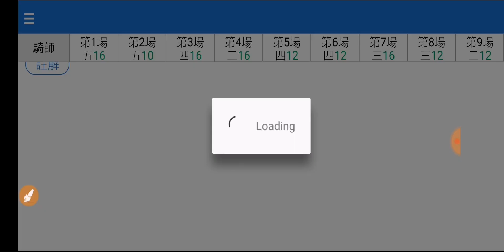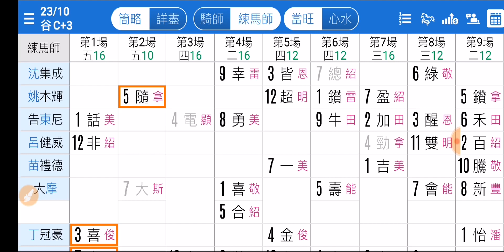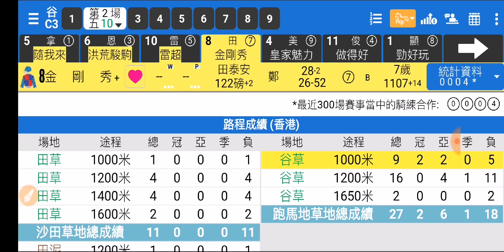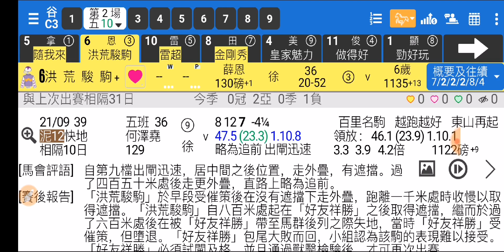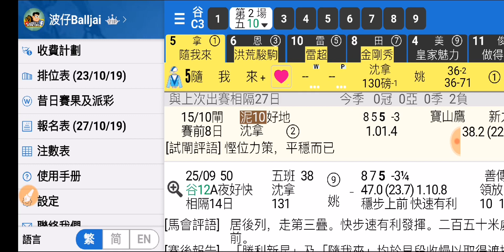賽馬精選 第2場 隨我來 轉倉進步 「波仔」2019-10-23